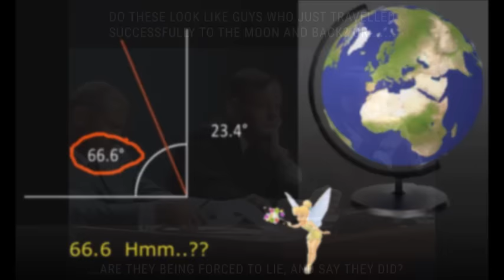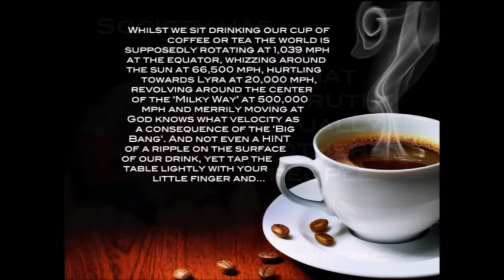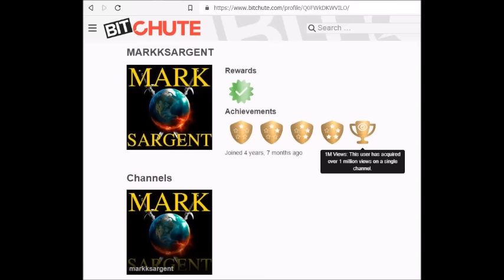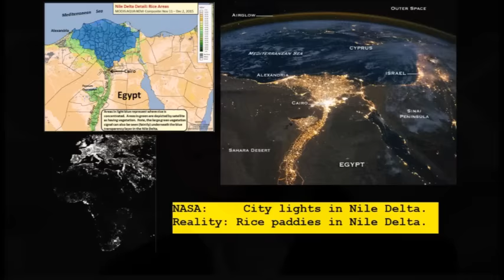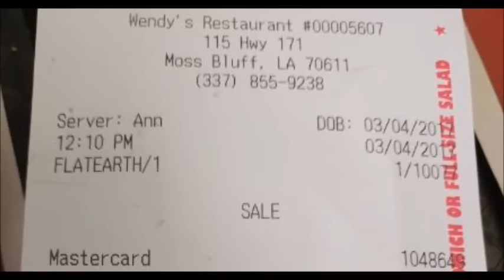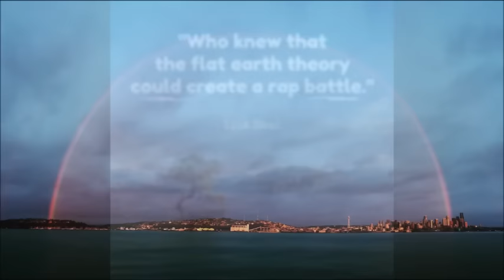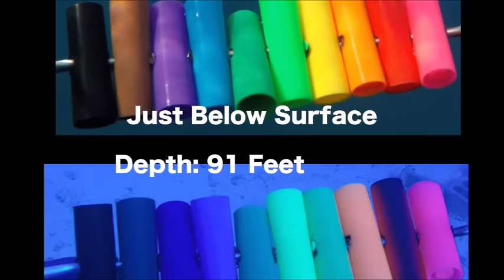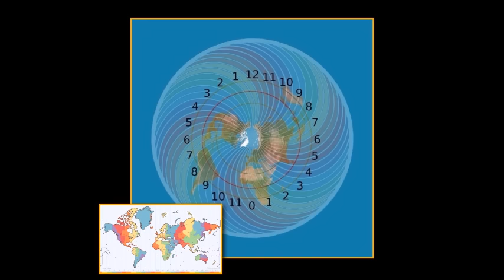Flat Earth Clues interview 435 Scarycast ✅